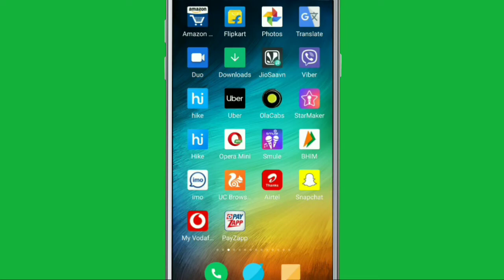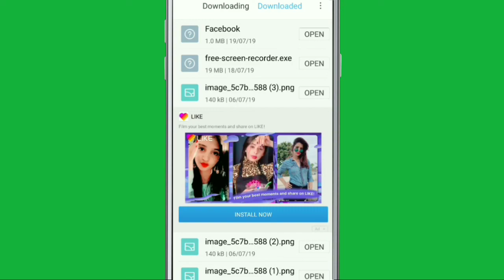Download Manager | Check Downloaded Items Apps Video Other In Chrome Downloader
Download Manager | Check Downloaded Items Apps Video Other In Google Chrome Downloader